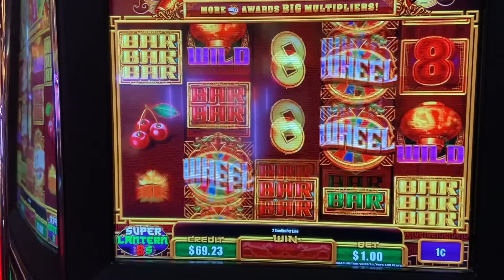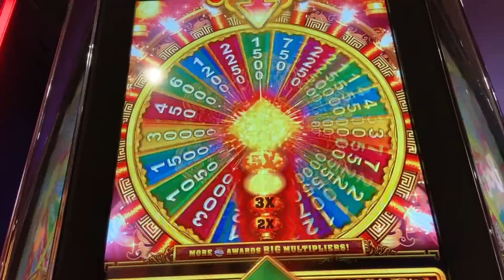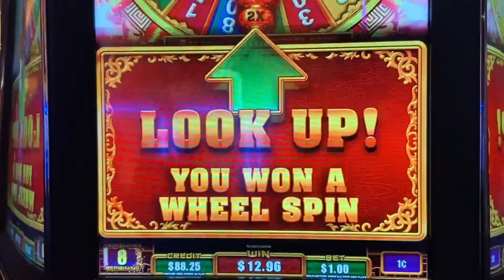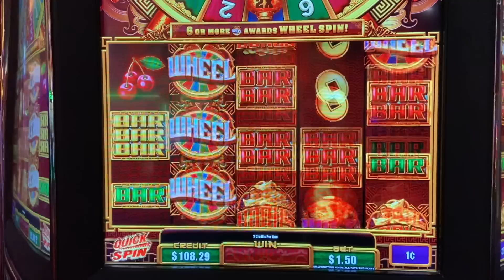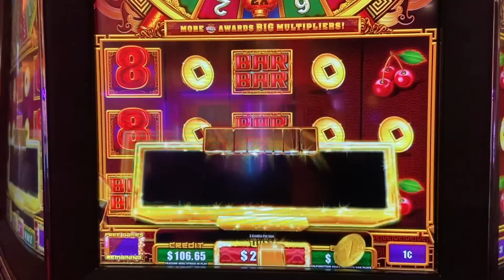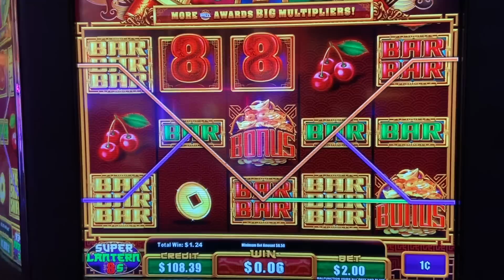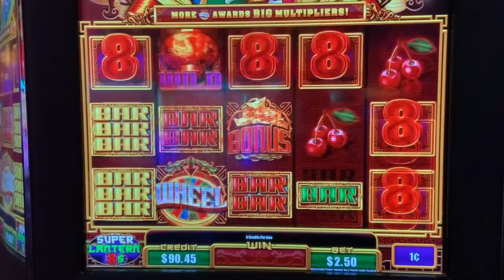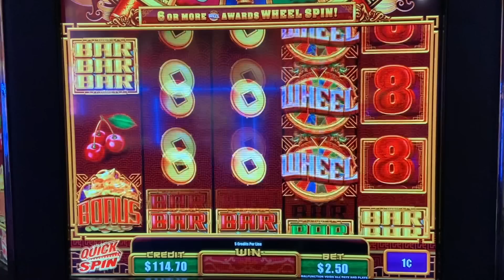🚴🏽‍♀️🚴🏽‍♂️ STILL CHASING THAT PROGRESSIVE JACKPOT 💰🎬 PART 2 ‼️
These slot machine videos were recorded at jackson casino in northern ca. We decided to play some ainsworth slots and chase some progressive jackpots. Enjoy this live play while we go after the big win, jackpot handpay. can we catch it ?

🛎Set your Notifications on so you never miss a video or Live!